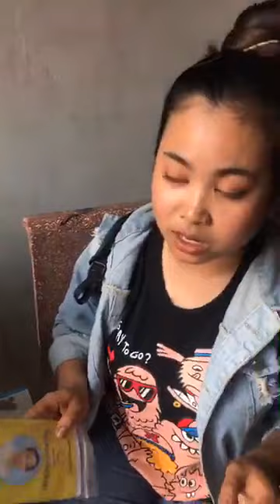សំរាលកូនរួច​ហេីយ​ ម៉េចបានចង់ឲ្យគេ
បើលោកអ្នកមានព័ត៌មានបន្ទាន់ឬជាការចូលរួមផ្សេងៗអាចទាក់ទងមកលេខវិទ្យុ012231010/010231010/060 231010 Call Center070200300 ផ្សាយពាណិជ្ជកម្ម 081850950 *Find Page ABC fm/ FM/ ABC 3 Spring Channel YouTube A JA A Channel YouTube